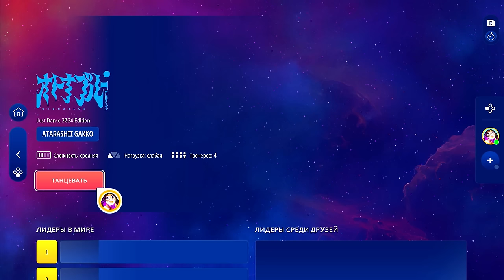Just Dance 2024 - OTONABLUE by ATARASHII GAKKO!